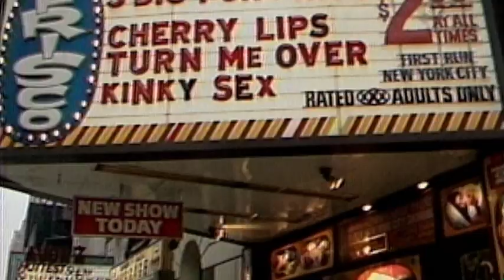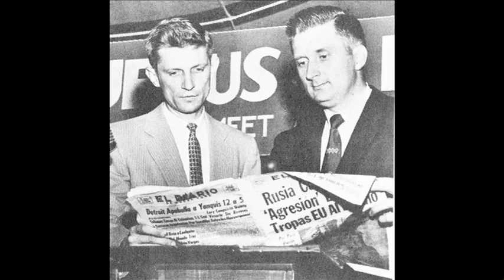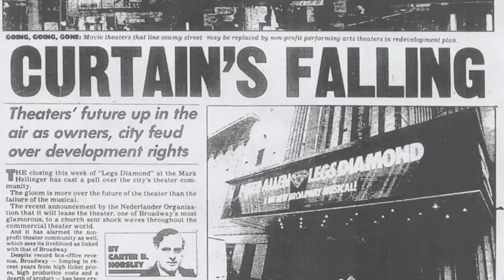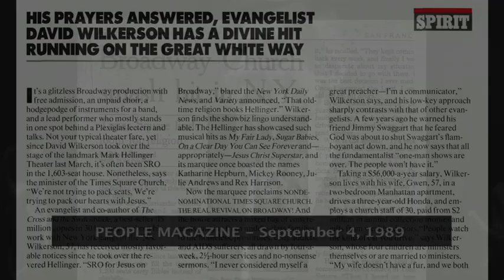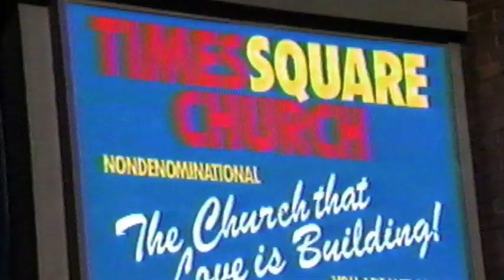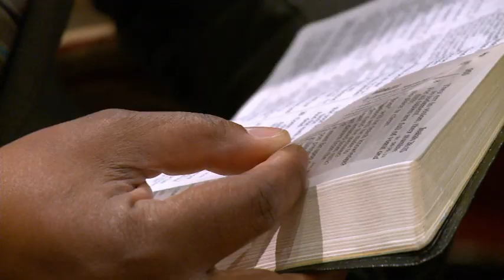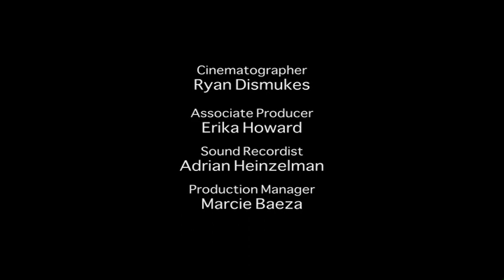Times Square Church | The History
Times Square Church - The History, the Heart & the Mission
Part 1 of Times Square Church - The History, the Heart & the Mission

Watch the story of Times Square Church's Founding Pastor David Wilkerson; his call to New York City; why God raised up a church in the middle of Times Square; and how the church found its home at the landmark Mark Hellinger Theater.